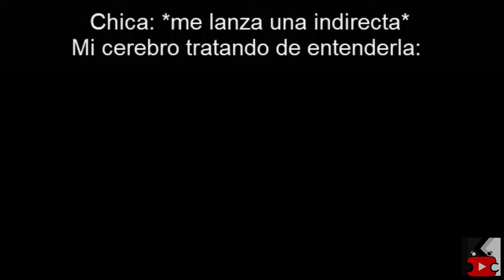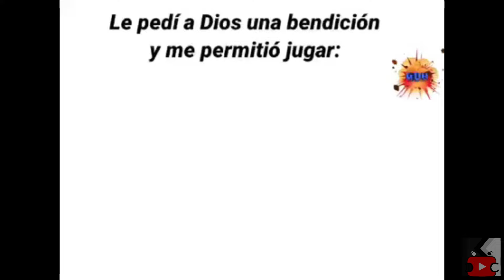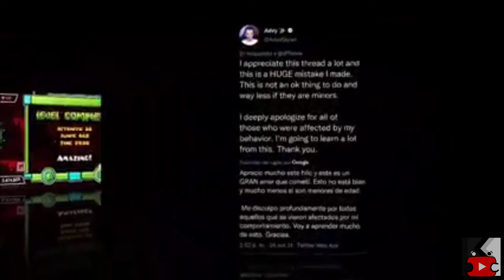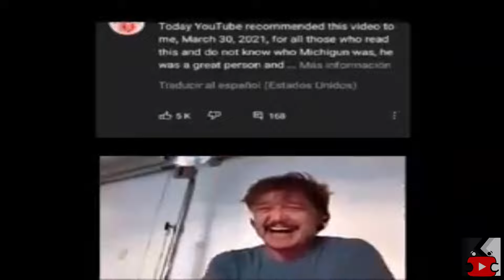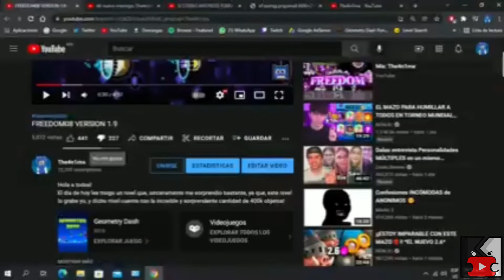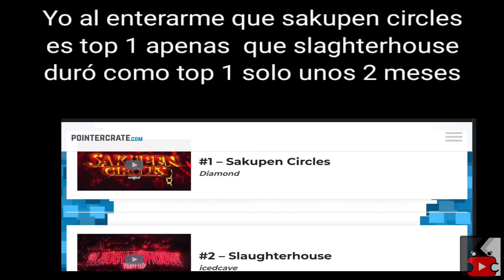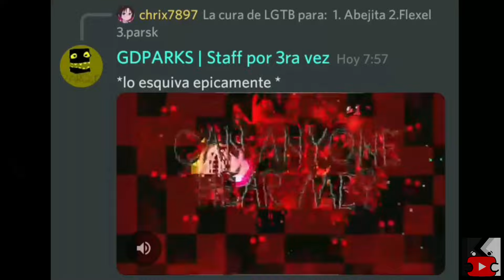Memes de GD #14 | Geometry Dash memes recopilacion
Luego de taaaanto tiempo al fin volvemos con la programación habitual... y valla que extrañaba esto... veo que últimamente muchos se han ido del canal, cosa que si me la baja, pero se que es por mi ausencia, y espero volver con muchas mas ideas y proyectos para este y el canal segundario, solo espero que pronto pueda hacer mas por uds, gracias por esperarme y no irse :"3, espero traer pronto un video muy especial y pedido :"3

aunque sepa que de este video no voy a ganar ni un solo centavo, aun sabiendo que lo necesito, prefiero traer los mejores memes aunque no gane nada, ya obtendré algo luego... Se que no necesito decirlo, pero quiero que sepan que aun con lo poco que tengo, me importan mas uds que mi billetera...

Un gusto haber mostrado un video mas en este canal medio pequeño y no tan muerto, un fuerte abrazo, agradezco el apoyo y espero poder traer mas cosas para que podamos crecer :3